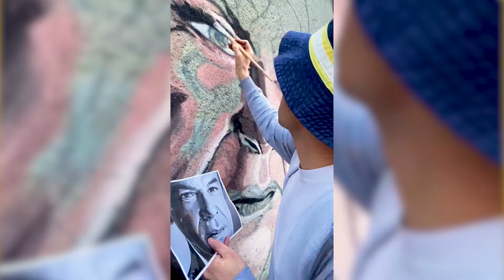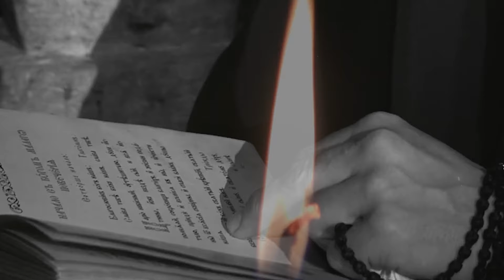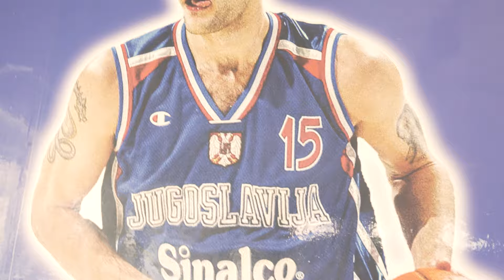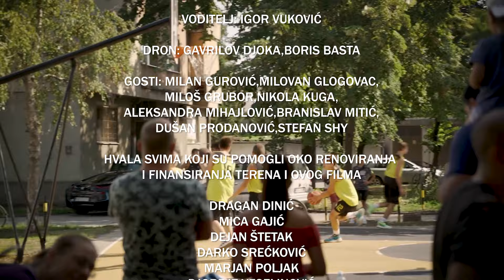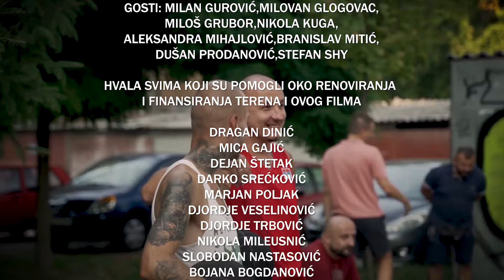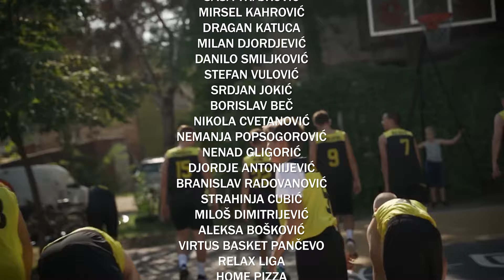Dokumentarni film "Teren"